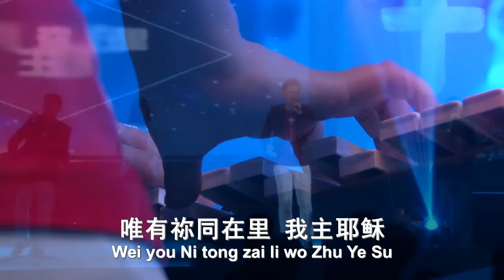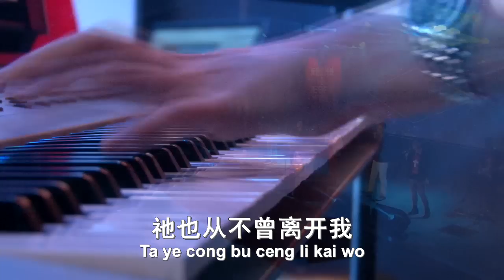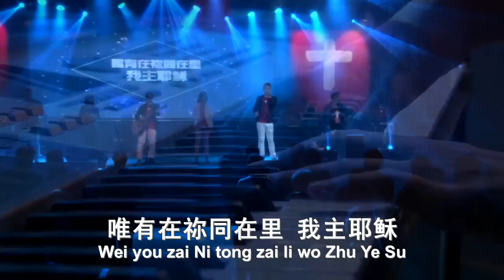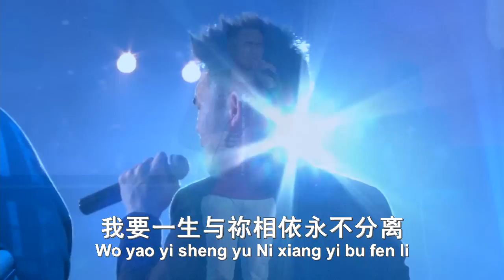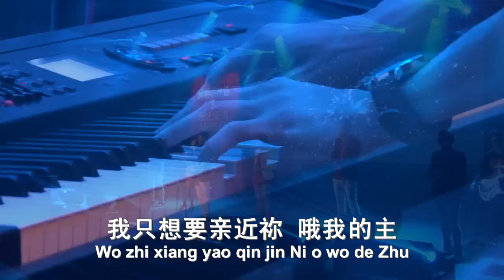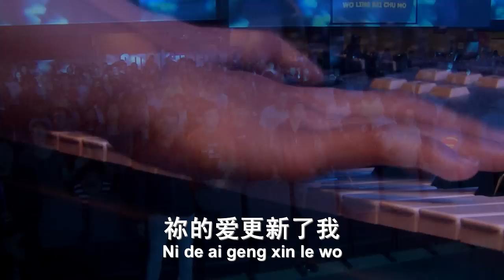只想亲近你 (GMS Live) | FGACYC Worship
Song Composer : GMS Live
Chinese Lyrics : FGA CYC Worship

只想亲近你 Hanya Dekat PadaMu

Verse
當我感到
Dang Wo Gan Dao
軟弱無助
Ruan Ruo Wu Zhu
祂是我的依靠
Ta Shi Wo De Yi Kao
當世界都說
Dang Shi Jie Dou Shuo
活著沒盼望
Huo Zhi Mei Pan Wang
祂找到了我
Ta Zhao Dao Le Wo

Pre Chorus
而我深知道 祂在
Er Wo Shen Zhi Dao Ta Zai
有個人等候我
You Ge Ren Deng Hou Wo
祂也從不曾離開 我
Ta Ye Cong Bu Ceng Li Kai Wo
祂是我主耶穌
Ta Shi Wo Zhu Ye Su

Chorus
我只想要親近祢
Wo Zhi Xiang Yao Qin Jin Ni
哦我的主
O Wo De Zhu
祢是我的喜樂
Ni Shi Wo De Xi Le
唯有在祢同在裡
Wei You Zai Ni Tong Zai Li
我主耶穌
Wo Zhu Ye Su
我能被恢復
Wo Neng Bei Hui Fu
祢的愛更新了我
Ni De Ai Geng Xin Le Wo
我靈被觸摸
Wo Ling Bei Zhu Mo
我要一生與祢
Wo Yao Yi Sheng Yu Ni
相依永不分離
Xiang Yi Yong Bu Fen Li